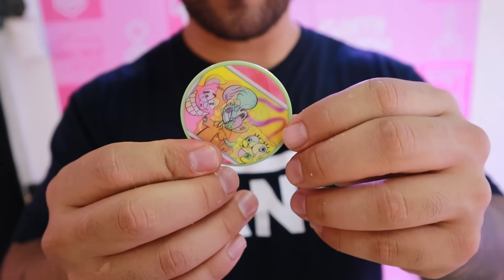¡LA GARRA DE VUALÁ SORPRESA DE BOB ESPONJA!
Vacié la máquina de garra con Vualá sorpresa de Bob Esponja y lo mejor de todo fue que me salió una figura legendaria 😱

Mándame tu video a INSTAGRAM para aparecer en el próximo video 🥳

Más tips en las máquinas de premios en Tok Tok 👀
rica_wood